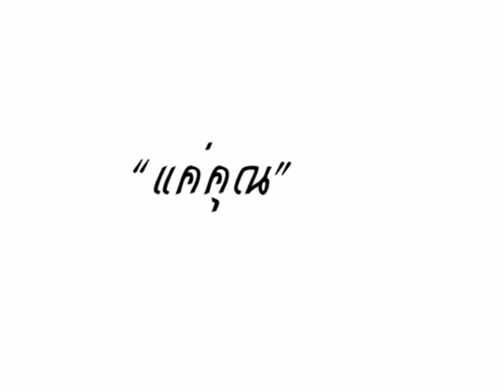แค่คุณ -supattra-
คำอธิบายใช้เพื่อความบันเทิง